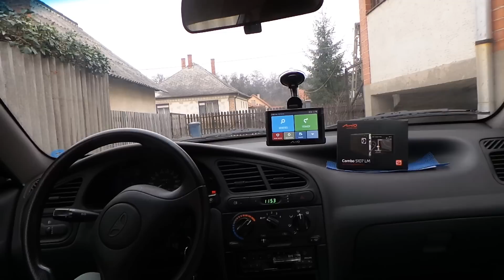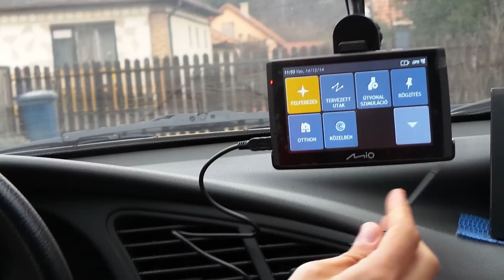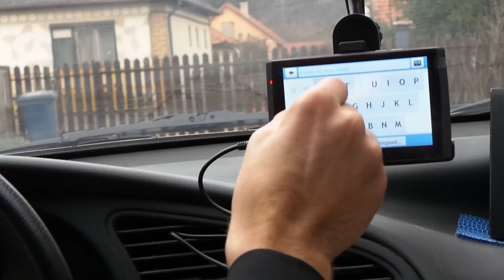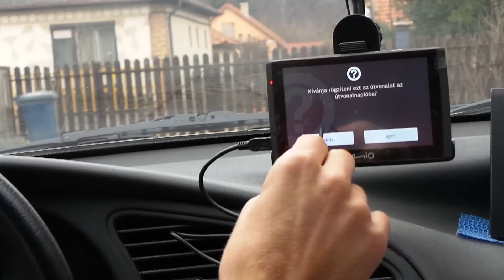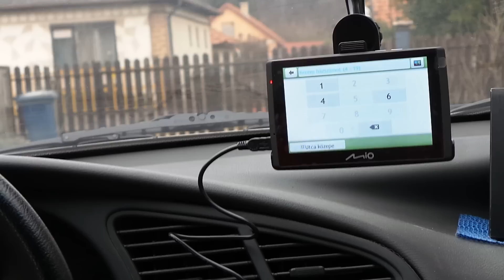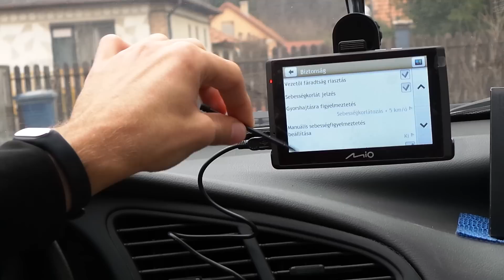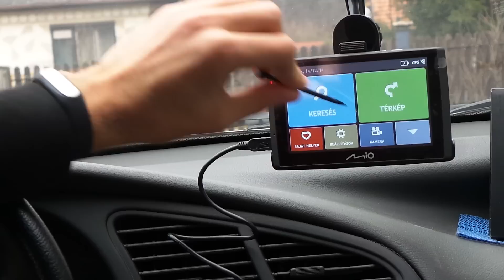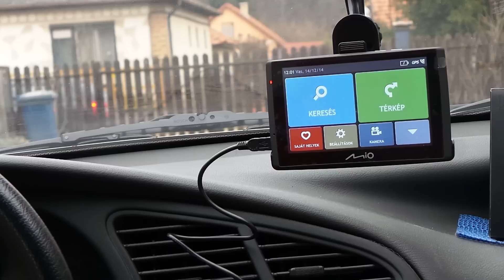MIO Combo 5107 LM menetrögzítős autós navigáció teszt videó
Leteszteltük a MIO 5"-os navigációját, a Combo 5107 LM-et, amely beépített menetrögzítő kamerát is tartalmaz.